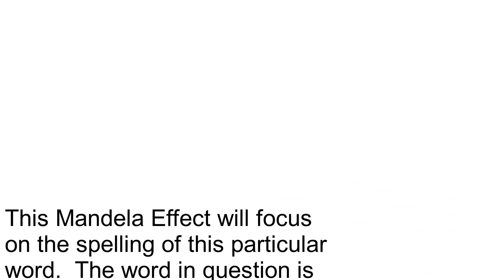A C___ Koo Mandela Effect #506